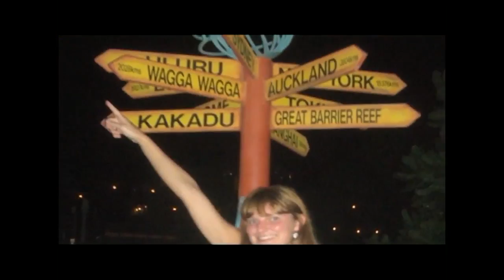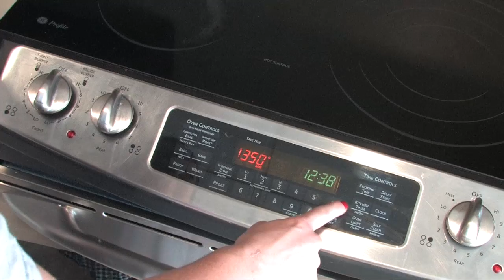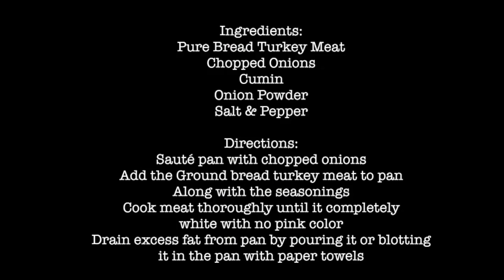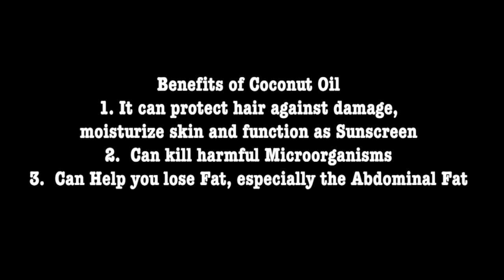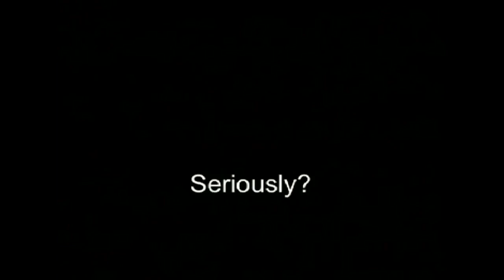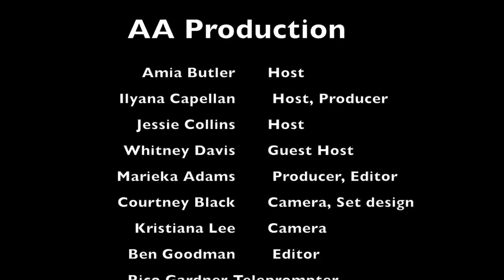Austin's Angels Season 2 Ep. 1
The Angels are back with new editions to the show!  Ilyana Capellan is joined by some new set of wings...Kayla Suttles, Emmanuel Williams, and Ray Dozier.

Enjoy the new revamped show with segments such as Group Chat, Cooking with Jessie & Friends, and Unmask the Gov.